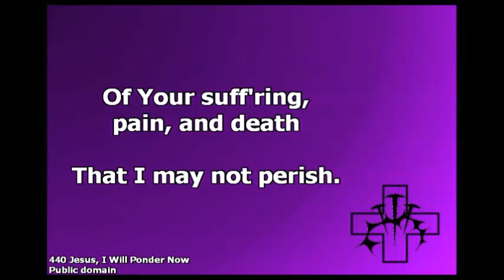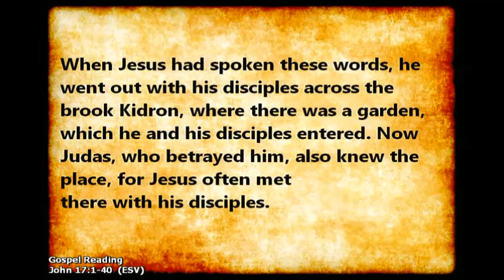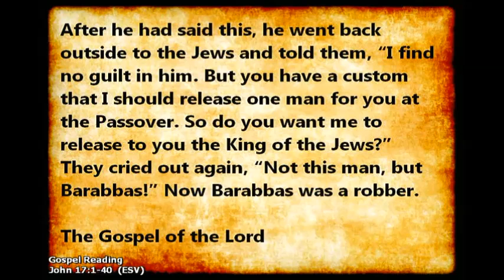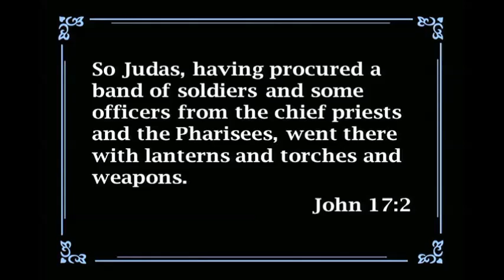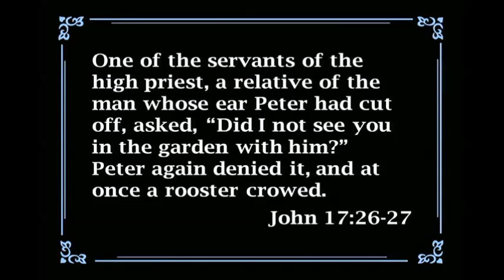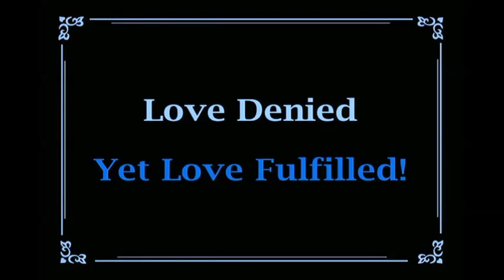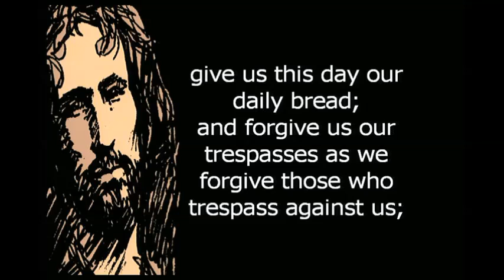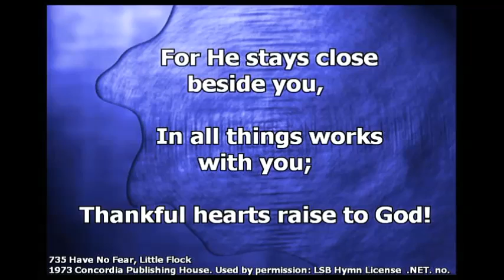Love Denied - John 18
The sermon Love Denied based upon John 18, by Pastor Cory Burma, recorded at Peace Lutheran Church on March 28, 2020